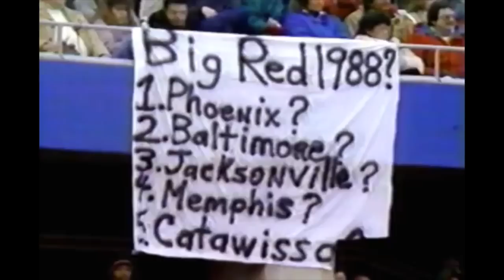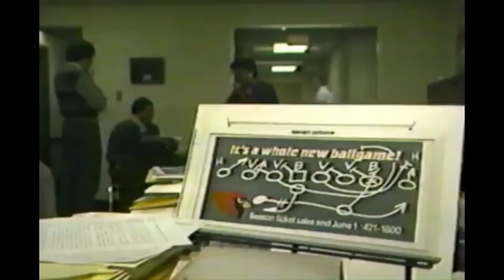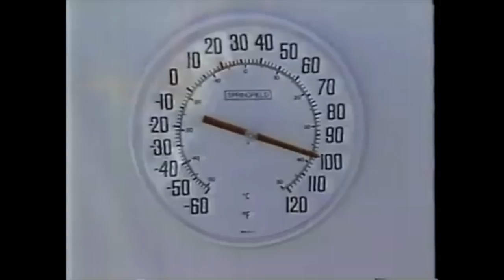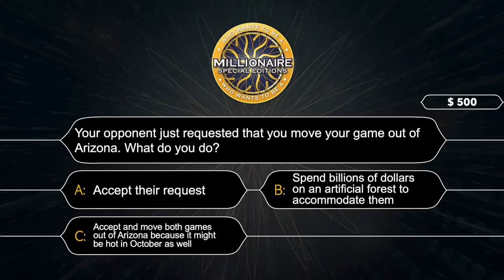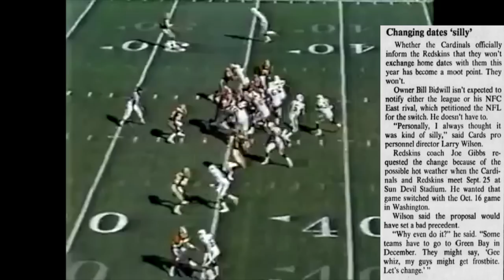The STUPIDEST SCHEDULE CONTROVERSY in NFL HISTORY | Redskins @ Cardinals (1988)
In week 4 of the 1988 NFL season, the Washington Redskins were set to travel to Sun Devil Stadium to take on the Phoenix Cardinals. Washington, and head coach Joe Gibbs in particular, were so upset about having to play the Cardinals in Arizona in September in the afternoon in the heat that they asked the Cardinals to move the game out of the state and to somewhere colder. You can imagine what the Cardinals said in response. This is the story behind the bizarre scheduling controversy involving the 1988 Redskins and 1988 Cardinals

Members of the 1988 Redskins:
Chip Lohmiller
Mark Rypien
Steve Cox
Tommy Barnhardt
Greg Coleman
David Archer
Doug Williams
Jamie Morris
Todd Bowles
Kelvin Bryant
Mike Oliphant
Darrell Green
Reggie Branch
Clarence Vaughn
Brian Davis
Keith Griffin
Timmy Smith
Kevin Williams
Travis Curtis
Alvin Walton
Barry Wilburn
Dennis Woodberry
Johnny Thomas
Steve Gage
Ravin Caldwell
Monte Coleman
Neal Olkewicz
Jeff Bostic
Kurt Gouveia
Mel Kaufman
Wilber Marshall
Mike Scully
Dave Harbour
Raleigh McKenzie
Steve Hamilton
Dave Butz
Joe Jacoby
Russ Grimm
RC Thielemann
Charles Mann
Dexter Manley
Mark May
Markus Koch
Ed Simmons
Darryl Grant
Dean Hamel
Jim Lachey
Derrick Shepard
Art Monk
Anthony Jones
Ricky Sanders
Gary Clark
Don Warren
Ron Middleton
Terry Orr
Billy "White Shoes" Johnson
Joe Caravello
Anthony Allen
Greg Manusky

Members of the 1988 Cardinals:
Greg Horne
Neil Lomax
Al Del Greco
Cliff Stoudt
Tom Tupa
Travis Curtis
Ron Wolfley
Roland Mitchell
Lester Lyles
Tony Jeffery
Stump Mitchell
Earl Ferrell
Tony Jordan
Derrick McAdoo
Jessie Clark
Vai Sikahema
Ricky Moore
Carl Carter
Lonnie Young
Michael Brim
Leonard Smith
Tim McDonald
Cedrick Mack
Reggie Phillips
Greg Lasker
Ricky Hunley
Wayne Davis
EJ Junior
Anthony Bell
Ken Harvey
Niko Noga
Tyrone Jones
Steve Alvord
Lance Smith
Ray Brown
Tootie Robbins
Todd Peat
David Galloway
Mark Traynowicz
Luis Sharpe
Derek Kennard
Joe Bostic
Rod Saddler
Scott Dill
Mark MacDonald
Mark Garalczyk
Freddie Joe Nunn
Bob Clasby
Robert Await
Roy Green
Greg Baty
Don Holmes
JT Smith
Jay Novacek
Ernie Jones
Andy Schillinger
Mark Walczak
Sean McNanie
Gene Stallings (head coach)
Bill Bidwill (owner)
Larry Wilson (general manager)